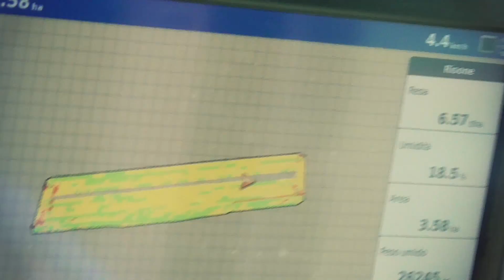John Deere CTS con mappatura di produzione ARVATEC (ITA & ENG)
GPS, yield monitoring, mappatura di produzione, guida automatica.. tante belle parole ma.. cos'è?
Ce lo spiega Andrea Marchesin di ARVATEC in parole semplici grazie anche alla collaborazione del signor Dino Assietti che si è prestato per mostrare bene il funzionamento di questa tecnologia installata sulla sua mietitrebbia John Deere CTS (che ha risparmiato una volpe.. e anche noi!)

Per conoscere meglio la tecnologia AG Leader questo è il sito (in inglese)

If you want come in the big and happy GROUP of BuzzMyVideos, one of the best network, and APPLY NOW!